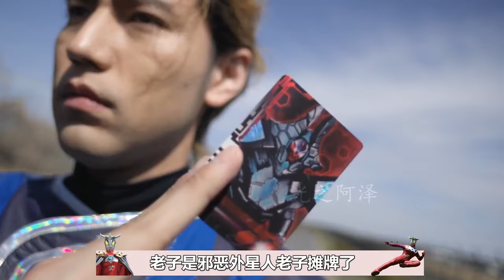朝影博士会被判几年？如何卧底精英胜利队？阿加慕斯后期即将洗白